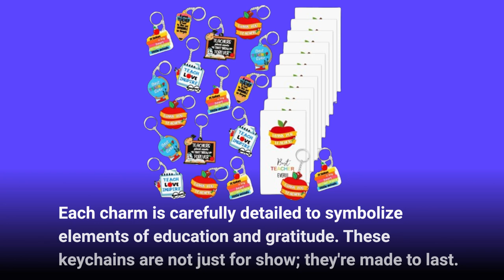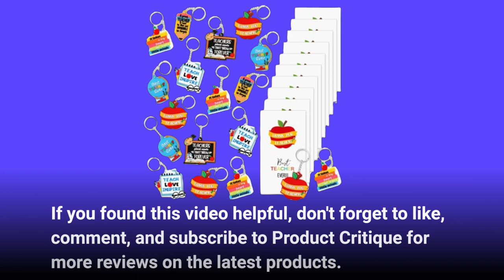🎁 Huquary Teacher Gifts Bulk Teacher Keychains | Best Keychain for Teachers ✏️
Amazon Product Name : Huquary Teacher Gifts Bulk Teacher Keychains

Looking for the perfect gift for a special teacher? Discover the Best Keychain for Teachers in our latest video! We review top keychains that are both practical and thoughtful, ideal for showing appreciation to your favorite educators. The Best Keychain for Teachers combines style and functionality, making it a delightful and useful gift. Watch now to find the perfect keychain that celebrates and supports teachers with the Best Keychain for Teachers!